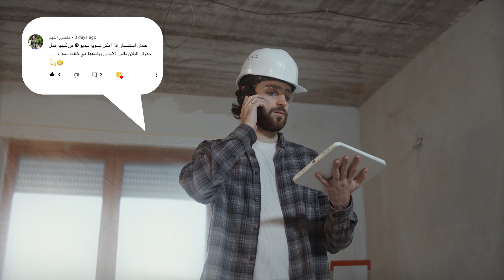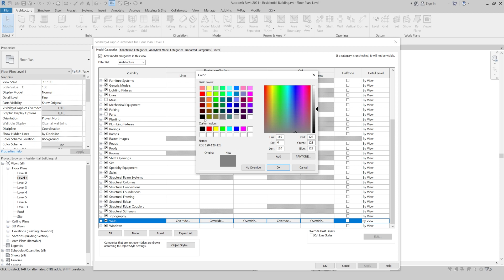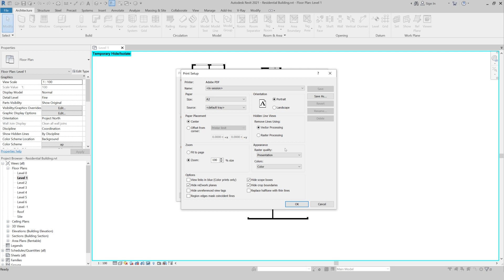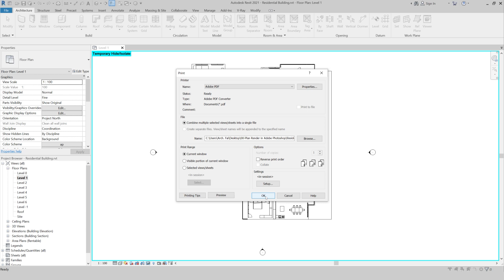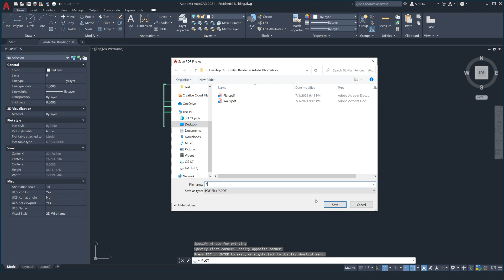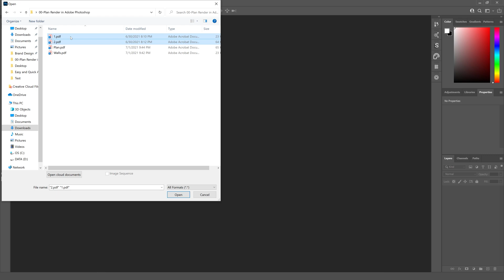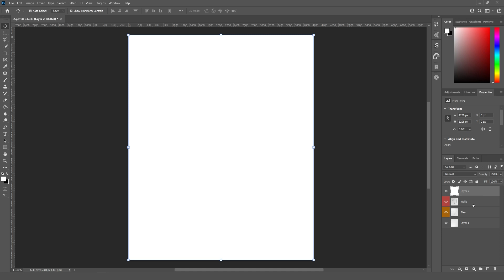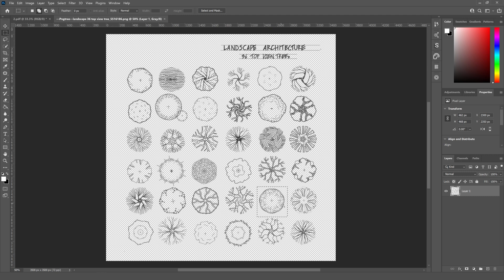Easy and Quick Architecture Plan Render in Adobe Photoshop ⭐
خلال هذا الدرس تم شرح طريقه استخراج المخططات من برامج الاوتوديسك مثل الريفيت والكاد بصيغة الـبي دي إف والعمل عليها ببرنامج الادوبي فوتوشوب. يتم تلوين المخطط بالون الأبيض والخلفية بلون أسود او لون غامق، وتتميز هذه الطريقة بأنها سهلة وسريعة لكن أنيقة وتجذب الأنظار.

 ⤵ If you have any question or suggestions; do not hesitate to share them in the comments section

Video Contents |
00:00 – Into
00:51 – Revit
05:29 – AutoCAD
08:18 – Photoshop
14:14 – Outro